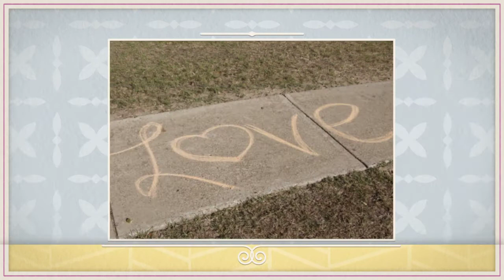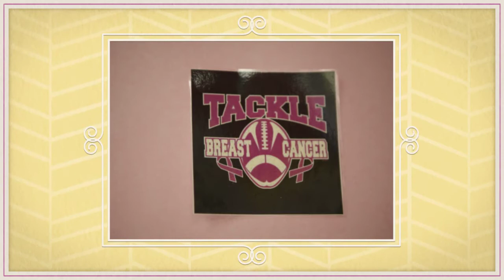5th Annual Breast and Children’s Cancer Awareness Walk-a-Thon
5th Annual Breast and Children’s Cancer Awareness Walk-a-Thon.
Hosted by the Lark Library, McAllen, Texas.